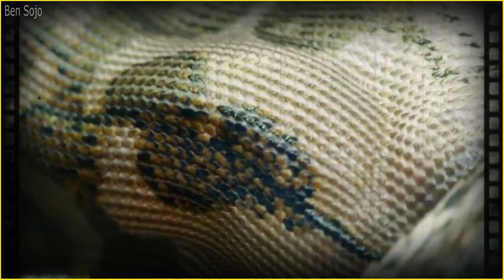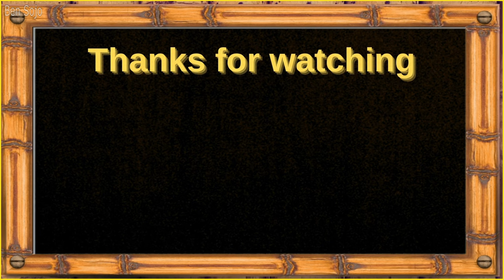9 Biggest Snakes Ever Captured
9 Biggest Snakes Ever Captured.
Snakes are one of the oldest and most enduring species in the animal kingdom that continue to thrive today.
This creature can grow to incredible lengths, and with its immense strength, it can easily overpower even the strongest animal.

King Cobras were known to attack and eat other snakes, including their own kind. They were skilled hunters and could track down their prey using their sense of smell and heat sensors.
Once they spotted their target, they would strike with remarkable speed, injecting their deadly venom into the victim.

This video shows the fascinating world of the boa constrictor, a species of non-venomous snake known for their impressive size, strength, and unique feeding habits, with some individuals growing to over 15 feet long and weighing up to 60 pounds.

The yellow anaconda is a carnivorous snake that feeds primarily on small mammals, birds, and fish. They are known to be opportunistic feeders and will eat almost anything that they can catch and swallow, including caimans, capybaras, and other snakes.

Burmese Pythons have become globe-trotters, invading numerous countries across the world, including the United States.
They cause problems because they eat local animals like small mammals and birds. These giant reptiles, being apex predators with no natural enemies, can even threaten larger animals like alligators and crocodiles.
As a result, their presence can disrupt the natural balance of the ecosystem.